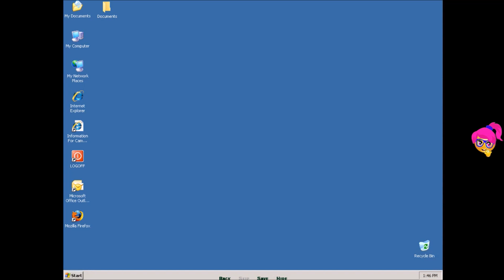Lewd Island (s1) - Part 3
Welcome to Lewd Island, a beautiful island surrounded by unexpected secrets and a breeze of exciting romance in the air. Explore its beaches with Bella, a female companion who survived a plane crash with you. As you unravel its secrets, build your relationship with her and find out what is hidden in the paradise of Lewd Island. Is help arriving? Can you survive and find a way out?

YouTube audio gallery:

  1. Blurry Vision - Corbyn Kites
  2. Boardwalk – TrackTribe
  3. Bright Skies - Audio Hertz
  4. Cubic Z - Diamond Ortiz
  5. Know Myself - Patrick Patrikios
  6. Love Aside - Patrick Patrikios
  7. Really Really Doe - Diamond Ortiz
  8. Revenge Body Beat - Nana Kwabena
  9. Rize Up - Diamond Ortiz
10. She No Dull Beat - Nana Kwabena
11. Sugar - Vibe Tracks